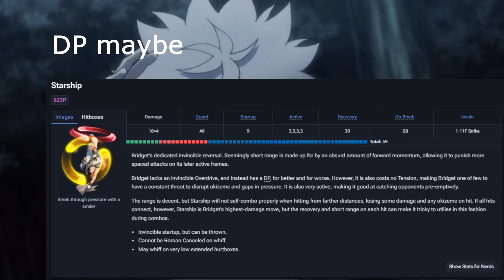Killua Has So Much To Work With For The Hunter X Hunter Fighting Game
How I think Killua Zoldyck could play like in the upcoming Hunter X Hunter Fighting Game by 8ing